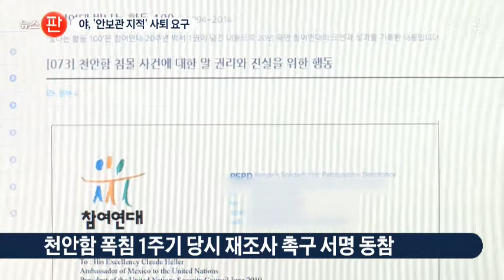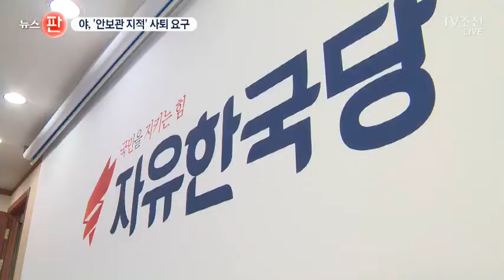정현백 후보, 천안함 의혹 논란에 野 "자진 사퇴해라"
정현백 여성가족부 장관 내정자의 안보관에 대한 문제 제기가 점점 강해지고 있습니다. 참여연대 대표 시절, 북한이 천안함을 폭침했다는 조사결과를 부정하는 서한을 유엔 안보리에 보내는 등 기회 있을 때마다 재조사를 요구한 것이 논란입니다. 야당은 자진 사퇴를 요구했습니다.